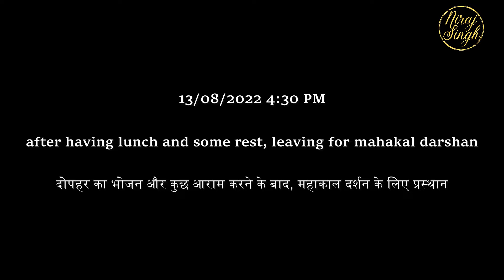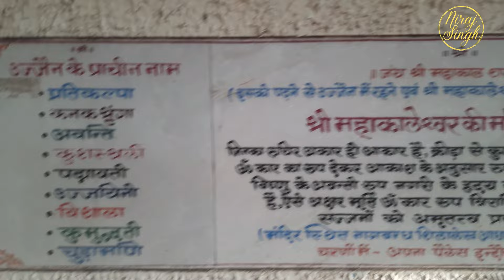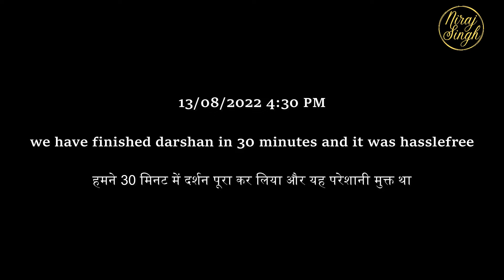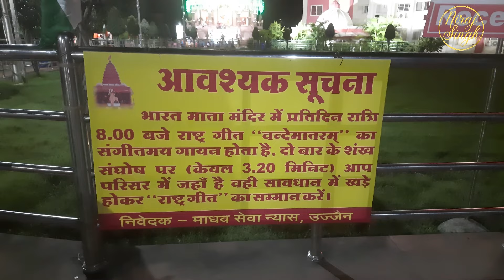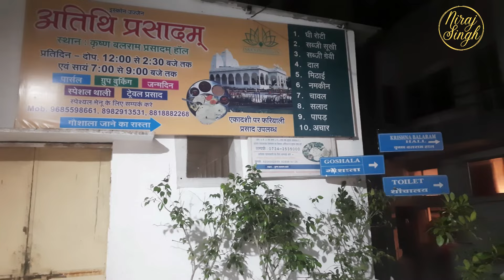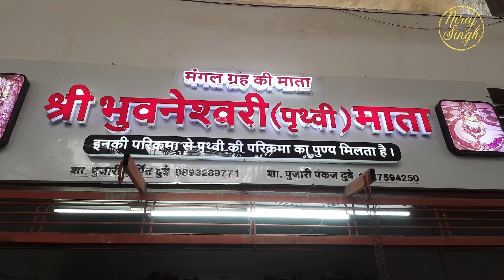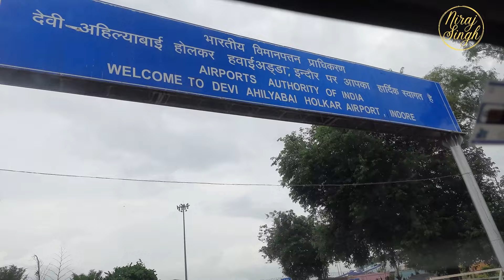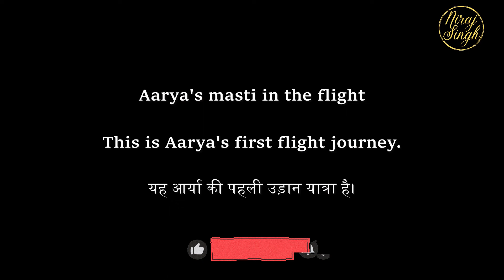JAI MAHAKAL I Mahakaleshwar Jyotirlinga I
We visited Ujjain for Shree Mahakal Darshan. Here is a glimpse of our Ujjain trip.